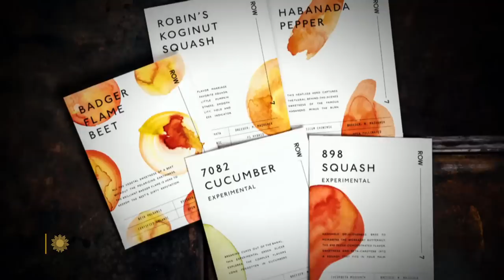"Squash unplugged": Vegetables get a flavor makeover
With vegetables being produced to look perfect on the supermarket shelf, taste has become something of an after-thought. So, Row 7 Seed Company, a partnership between chef Dan Barber and vegetable breeder Michael Mazourek, set out to create a better-tasting squash, and is now turning out new varieties of vegetables that boost flavor. Correspondent Allison Aubrey reports.